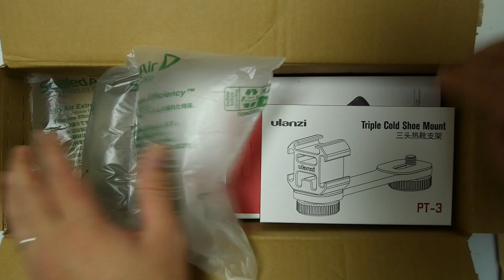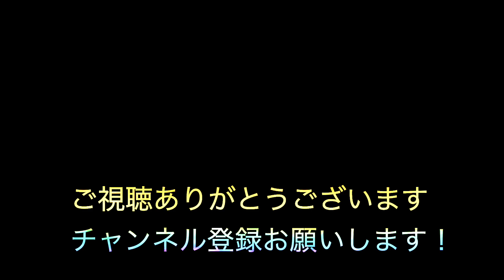【Zhiyun 】SmoothQ2開封動画 最強のスマホ用スタビライザー上陸！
Zhiyun SmoothQ2開封動画
最強のスマホ用スタビライザー上陸！

※誤字2：10　誤SmothQ
　　　　　　   正SmoothQ